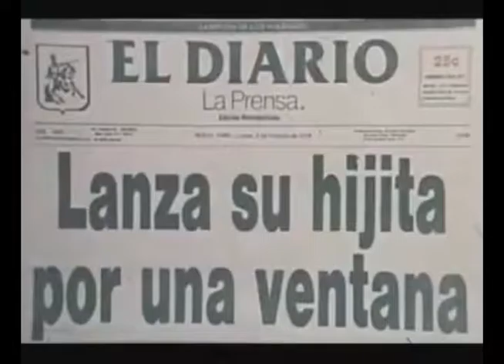Fidel en la ONU 1979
Trascendental discurso de Fidel en las Naciones Unidas en el año 1979